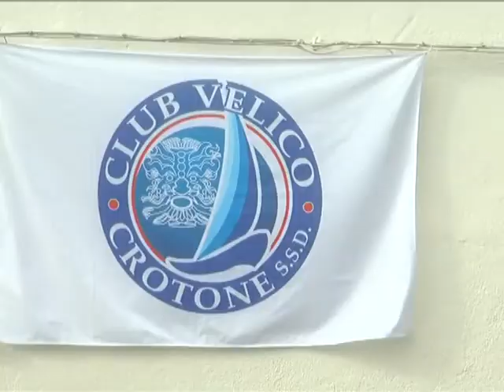CALCIO E IL CLUB VELICO CON LUCENTE E COLELLA DELLA FIV